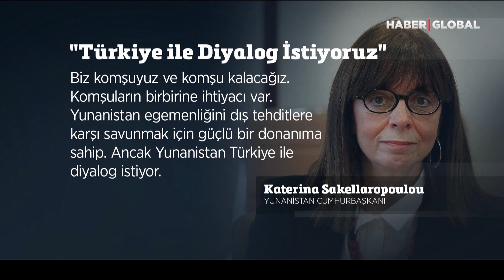Yunanistan'dan Flaş Türkiye Açıklaması! Geri Adım Attılar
Yunanistan Cumhurbaşkanı Katerina Sakelaropulu, Yunanistan'ın Türkiye ile diyalogdan yana olduğunu bildirdi.